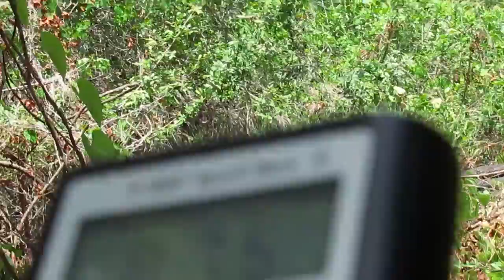Part 3 of evp session from